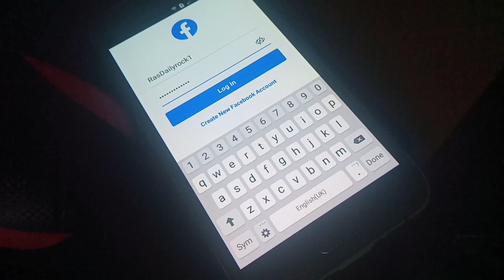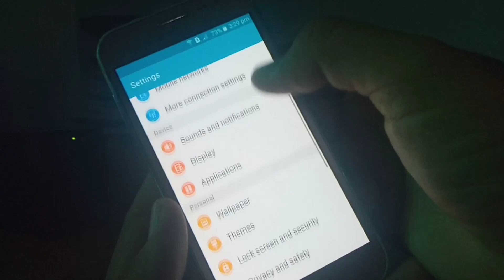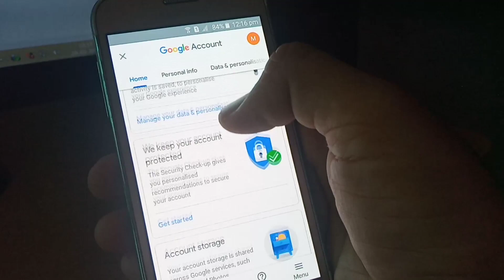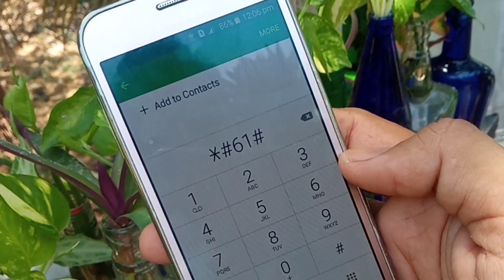Do not do these android privacy settings in Tamil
Smart phones have become essential friends for everyone.However, this friend can reveal your data to others without your knowledge.In today’s video, we are going to see.
1. Do not do these android privacy setting
2. How to prevent phone tracking.
3. How to know your phone are monitoring.
This is what we see in this video.
1. Do not Save login with ID and Password.
Whenever you sign in to a website, you will be asked to save your mobile browser password.  Clicking the Password Save button does not require you to enter the password each time you login.  But perhaps if someone uses your phone, they will know what your password is.  So instead of saving your password for mobile, it is best to keep a note in your diary. So do no do these private android settings.
2. Do not save the photo in the cloud.
• Now you have a cloud account on your mobile phone. You can save and save your photos.
• But you need to understand that this is a web based operating system.
3. Avoid contacts sync.
• Whenever you use social media like facebook, you will be asked to sync your contacts to identify your friends.
• With our help they can take the number of friends. So do no do these private android settings.

4. Clicking Unnecessary Links
• When you open a web site, you will see an ad link. By not clicking on them, your privacy is protected.  So do no do these private android settings.

II. Stop Google from tracking you on an Android smartphone
1. Step 1: From your phone's settings menu, scroll down and select “Location.”
2. Step 2: Scroll down and select “Google Location History.” ...
3. Step 3: Turn “Location History” off using the slider.
4. Step 4: Click “OK” when the dialog box appears.
III. How to know your phone are monitoring.
Dial * # 61 # on your phone to see if your phone number (s) / line (s) are being tracked! When you dial the code (* # 61 #), it will display a line that is neither forward nor forward. If it shows "call forwarded"; This ensures that your phone number / line is tracked!